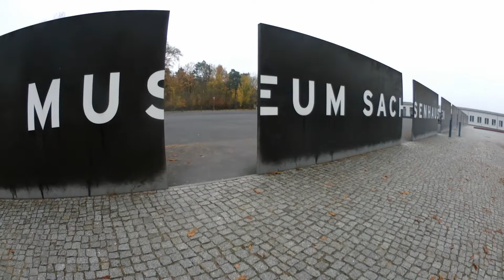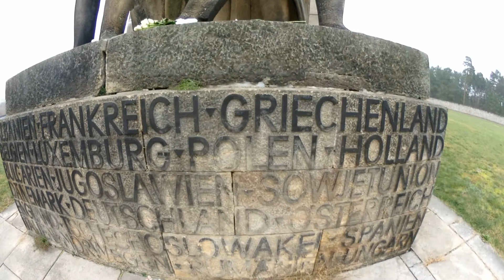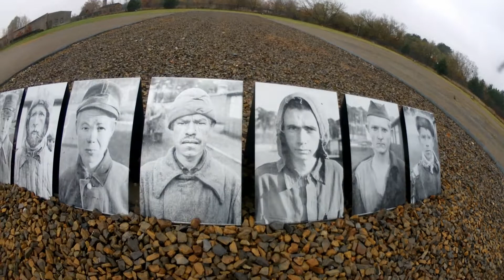Gedenkstätte und Museum Sachsenhausen Oranienburg 2021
Konzentrationslager (KZ) Sachsenhausen
Brandenburg, Deutschland